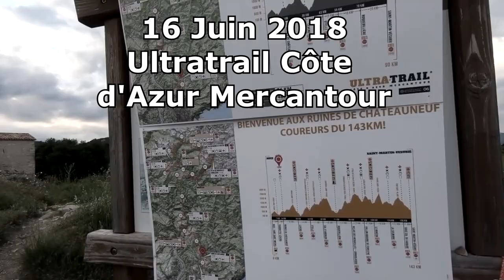⛰️🔥 Le NORD TRAIL des MONTS de FLANDRES 🔥⛰️ | LAPINS RUNNERS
🔥Si le mot RP pouvait être utilisé pour un trail de distance non normalisée, JE DIRAIS RP🔥

Je reviens sur cette course qui a été une de mes très rares expériences de gestion de course longue seul, qui a été très instructive et dont je vous partage mes retours. Il est rare que je retire de la satisfaction d'un résultat chronométrique, mais c'est le cas cette fois-ci. C'est probablement parce que ce que je retire surtout, c'est la satisfaction de l'effort accompli et le mental dans lequel il l'a été.

Résultats:
TRAIL MONTS DE FLANDRE
NTMF 80KM
30e. 08:08:30
BELKAHIA EMIR
17e. SEM

Une pensée pour Carole qui n'a pas pu être présente, et une course sans Carole, gérée seul, c'est très rare et inhabituel pour moi.

A très bientôt, et surtout d'ici-là, KIFFEZ la vie !

▶️🌐⏺️● Les liens de qualité ● ⏺️🌐◀️

▶️📅⏺️● Prochains événements ●⏺️📅◀️

- 28 Avril 2019 - Marathon de Londres

▶️⏺️● On s'appelle ? ●⏺️◀️

▶️⏺️● Qui sommes-nous ? ●⏺️◀️

Elle c'est Carole, et moi ... c'est Emir.
Nous avons 29 ans et pratiquons la course à pied sous toutes ses formes depuis fin 2012.
Nous habitons Noisy-le-Grand (93) à l'est en région Parisienne.

Nos meilleurs chronos ?

Nos médailles de marathon ?

▶️⏺️● Tu veux du bon son ? ●⏺️◀️

▶️⏺️● Nos outils vidéo ? ●⏺️◀️

CAPTURE :
- Caméra course : Gopro 7 Black + 3 batteries -
- Stabilisateur GoPro : Feiyu G5
- Micro cravate compatible Zoom H1 : Boya BY-LM20
- Enregistreur pour interviews et vidéo facecam : Zoom H1
- Micro pour voix off : Eagleton UM30

- Caméra pour face cam : Panasonic Lumix G7

MONTAGE :
- Système d'exploitation PC : Windows 10
- Outil de Montage : Sony Vegas Pro 15